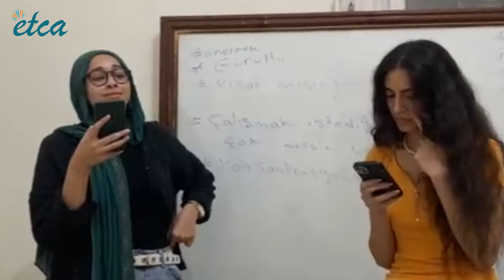🎉 تعلم التركية بمرح في مركز ETCA! 🎉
شاهدوا فيديو طلابنا وهم يغنون ويتعلمون التركية في الصف! 🎶📚

جربوا طريقة تعلمنا التفاعلية والممتعة.